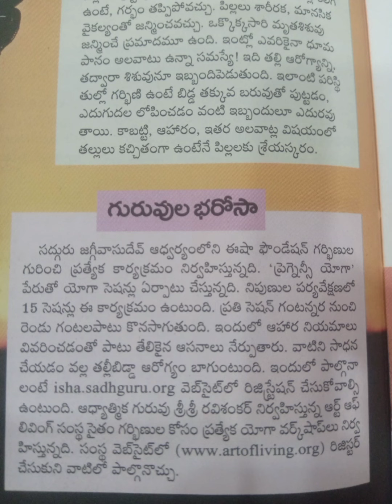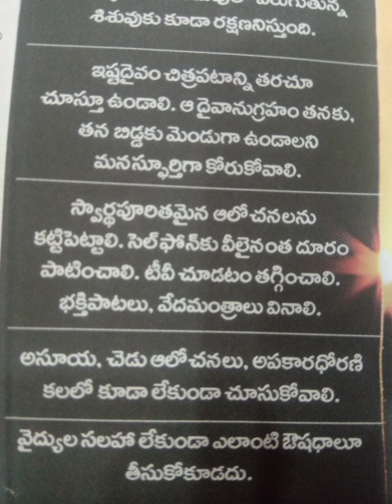బిడ్డ రక్షణకు నియమావళి..